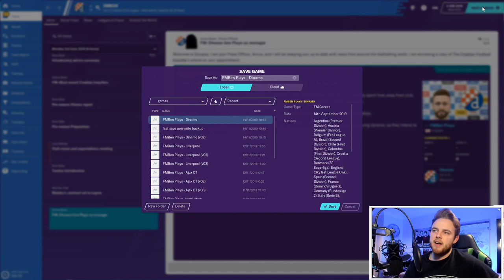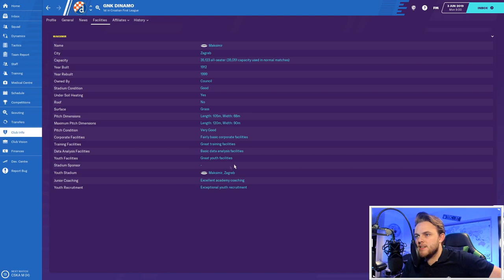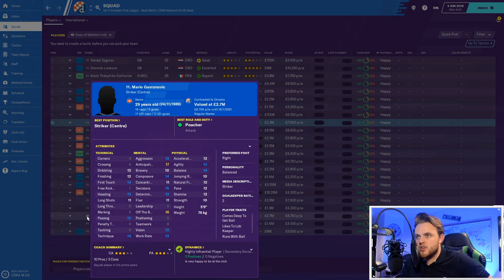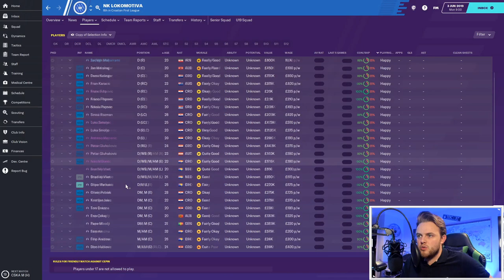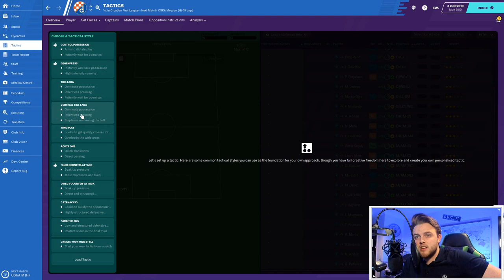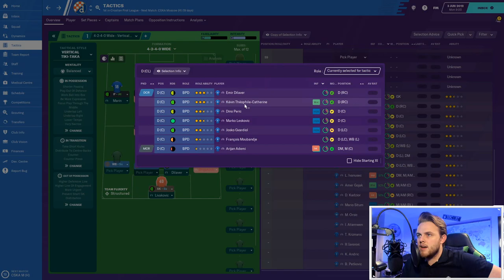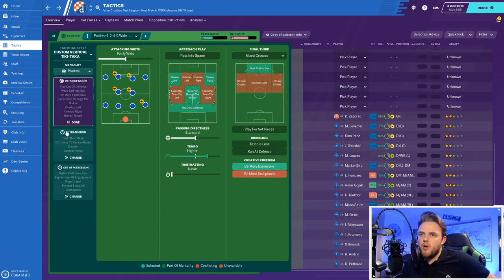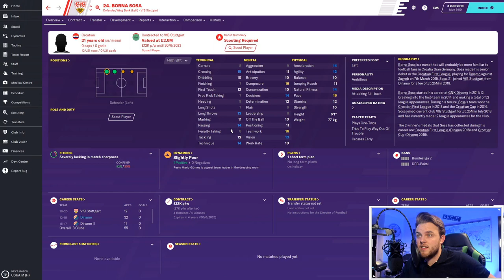CROATIA'S CALLING: EPISODE 1- A NEW ERA BEGINS l FOOTBALL MANAGER 20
You join us at the start of a new adventure. The start of a new era at Dinamo Zagreb. The journey towards European success begins now. Join me as I run through the club and squad and give you my aims, objectives and plans for this save!

Any suggestions/improvements for this save will be greatly appreciated and any players you want to suggest leave them down in the comment section!

I am also proud to be part of the Passion4FM content creation team!